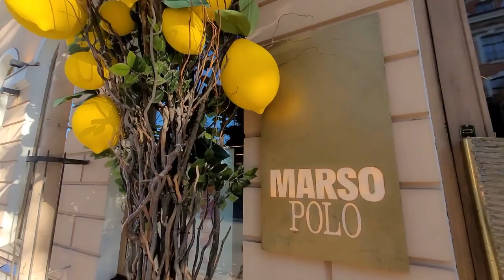LIVE*PITER: Челси-Челси, где ты был? На Фонтанке кофе пил... Вышли в центр Петербурга с собакой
4 октября 2024 года исполнилось 20 лет, с тех пор, как мы переехали в Санкт-Петербург, а 17 октября 2024 года исполнилось 4 года, с тех пор, как мы взяли двухлетнюю собачку Челси в дом. В общем, одни сплошные даты, в связи с чем мы решили пойти погулять в центр все вместе!